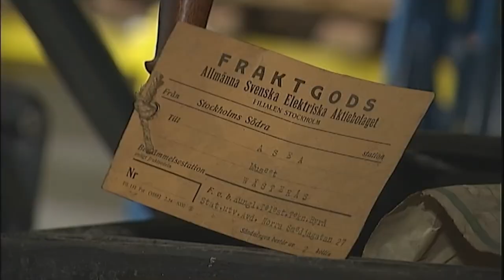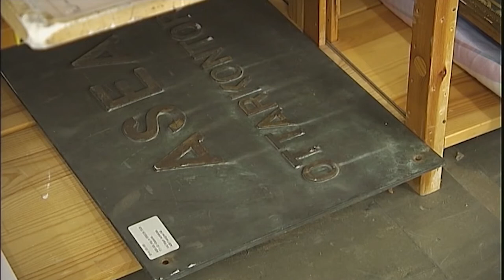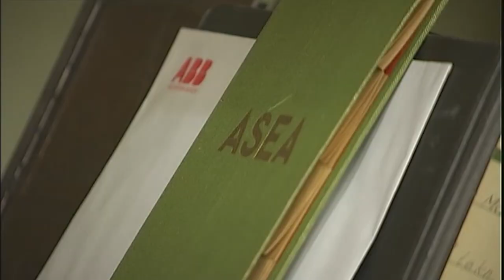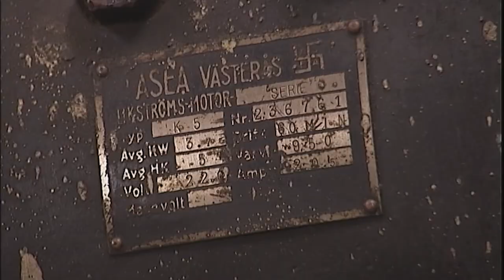40 ASEAs historiska samlingar 2011. Film 40.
ASEA startade ett museum 1919. ASEAs historiska samlingar har under åren förändrats, flyttats och förnyats. År 2011 filmade SVT samlingarna i Melkerhusets källare. Ingången är mitt emot Västmanlands länsmuseums entré. Per-Axel Larsson berättar. ABB äger samlingarna som sköts av personer från Industrihistoriska föreningen i Västerås
The electrotechnical company ASEA (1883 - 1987), later ABB, has since 1919 a collection of products and information, nowadays named ASEAs historical collection. It is located in central Västerås, Sweden. Swedish television recorded the short video.